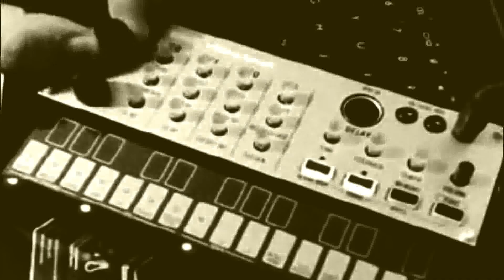KORG VOLCA KEYS impressions (Arthesis Lo Fi Project)